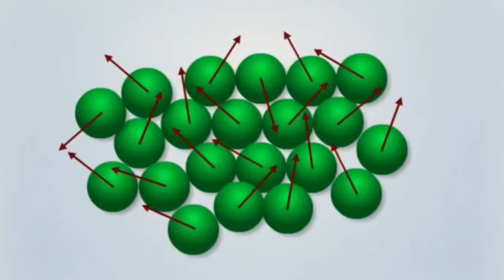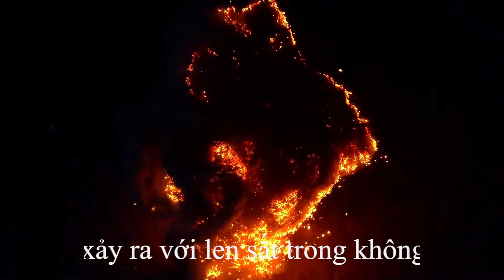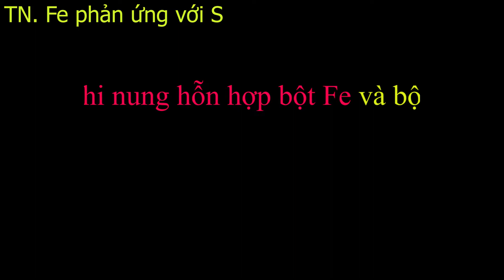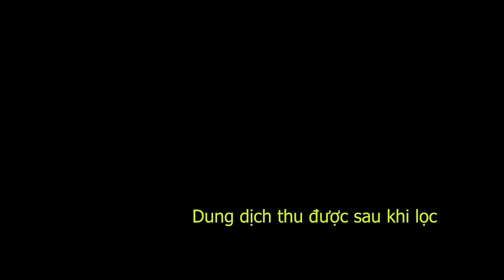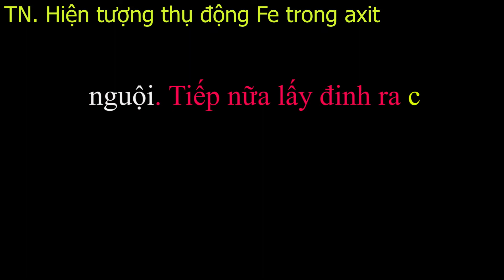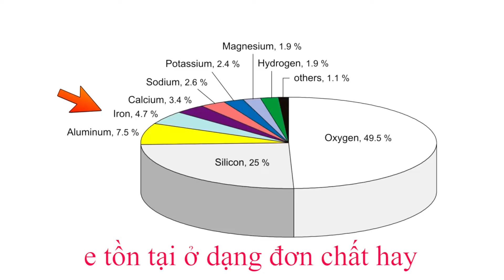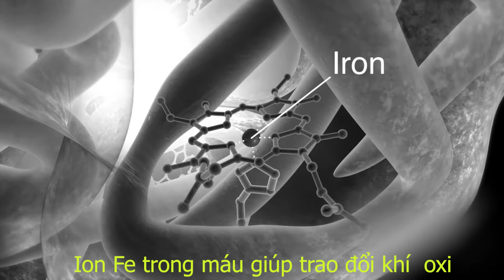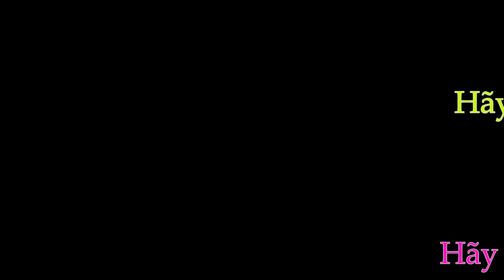SẮT TOÀN BÀI 2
TOÀN BỘ BÀI KIM LOẠI SẮT